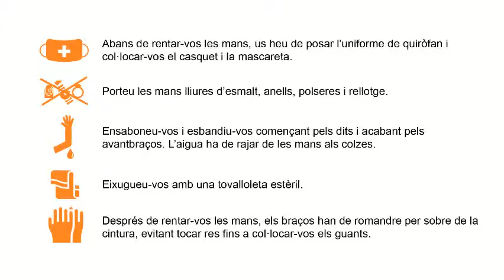Com es fa un rentat de mans quirúrgic?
La higiene de mans és la principal, més senzilla i eficaç mesura per prevenir la infecció o colonització adquirida en els centres sanitaris. El rentat de mans quirúrgic té com a objectiu eliminar el major nombre possible de patògens presents a les mans i braços abans d’entrar al quiròfan, per evitar la contaminació encreuada.
El rentat de mans quirúrgic, a diferència del rentat de mans convencional, es realitza amb composicions sabonoses que contenen povidona iodada o clorhexidina i s’aplica sobre les mans de manera exhaustiva i als avantbraços.